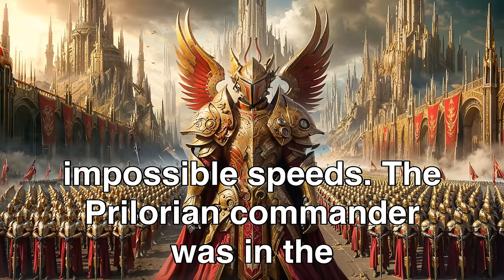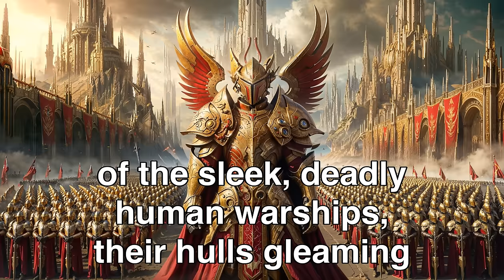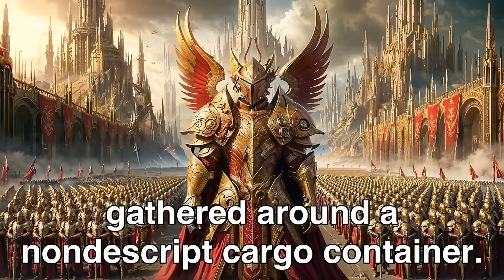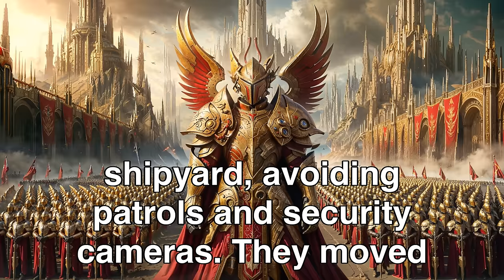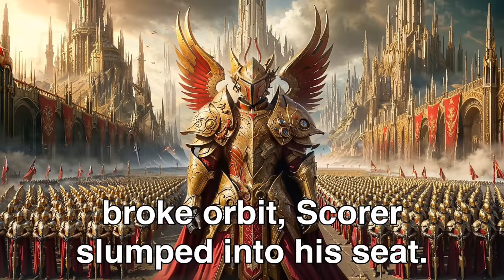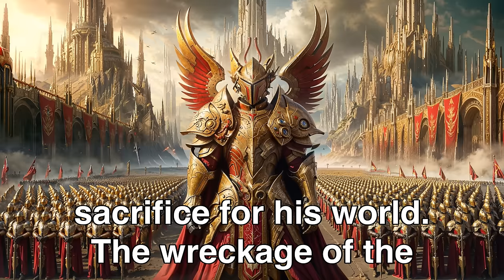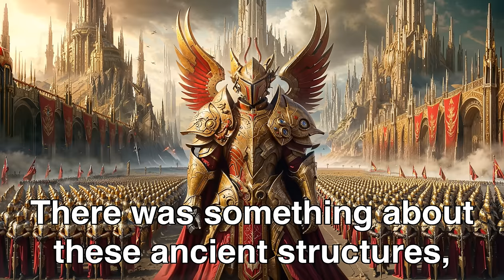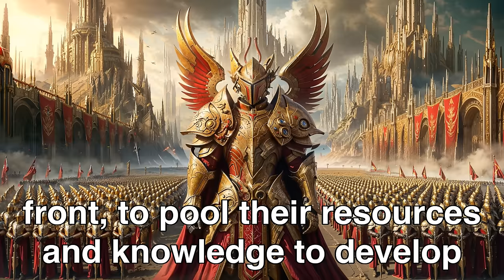Galactic Council Mocked Earth, So We Warned Them: "Run!" | HFY Sci-Fi Story